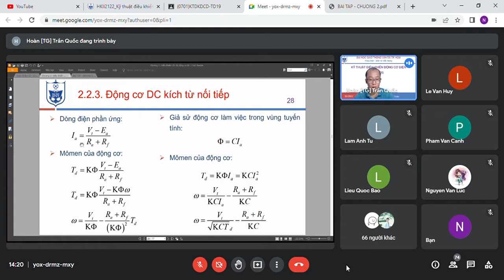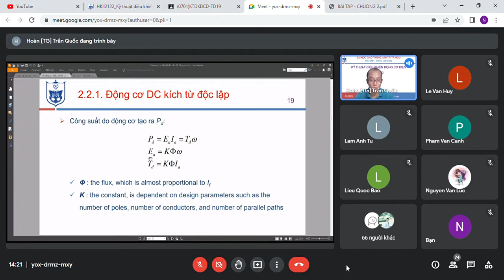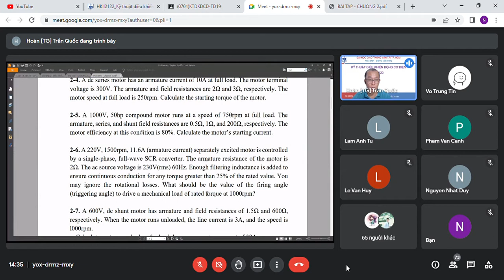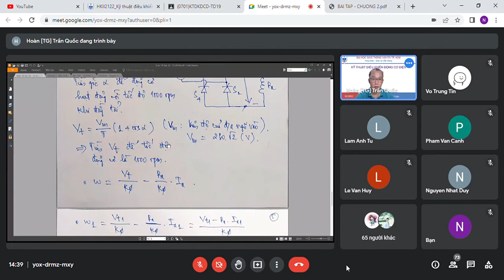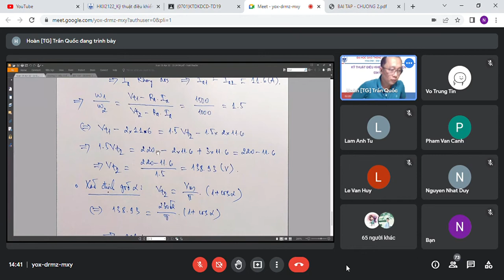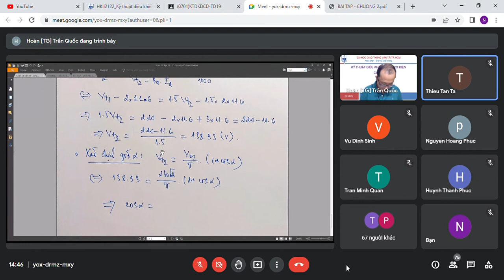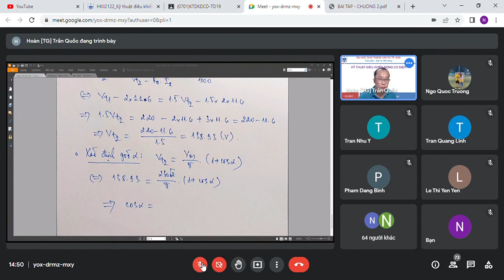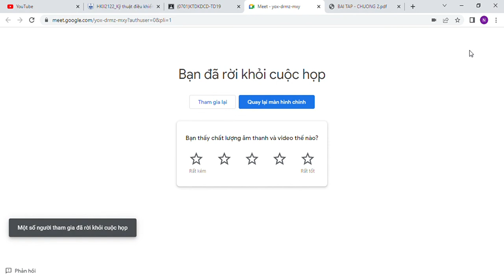Tiến Nguyễn Thanh - Kỹ thuật điều khiển động cơ điện Buổi 7 Part 3- Đại Học Giao Thông Vận Tải TPHCM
Kỹ thuật điều khiển động cơ điện Buổi 7 Part 3- Đại Học Giao Thông Vận Tải TPHCM Lớp học phần TD19 nha mình đã ghi âm lại rồi cho bạn nào cần thiết muốn xem lại thì nhớ vào kênh mình xem á đây chỉ là mình muốn lưu lại một chút ý tưởng thôi nhá nhớ các bạn thấy video hay thì đừng quên ấn Like và Subcribe để ủng hộ mình nhá  Meet   yox drmz mxy   Google Chrome 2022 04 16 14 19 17